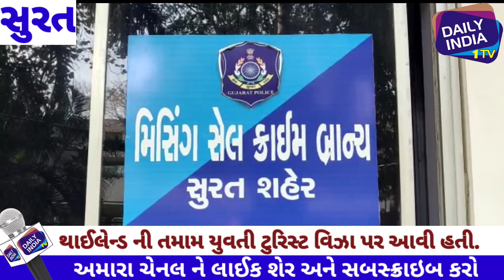સુરતમા વેસુના આર-વન સ્પામાં ચાલતા કૂટણખાના પર દરોડા.રેડ મા થાઈલેન્ડની 6 યુવતીઓ,3 ગ્રાહક અને સંચાલકન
સુરતમા મિસિંગ સેલ ક્રાઇમ બ્રાન્ચના વેસુના આર-વન સ્પામાં ચાલતા કૂટણખાના પર દરોડા.રેડ દરમિયાન થાઈલેન્ડની 6 યુવતીઓ ,3 ગ્રાહક અને સંચાલકની ધરપકડ કરાઈ.